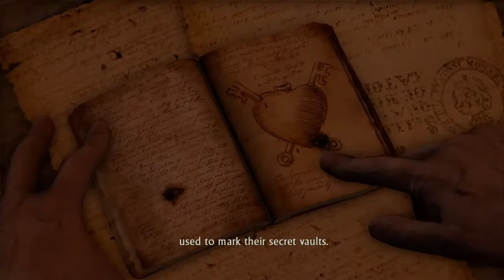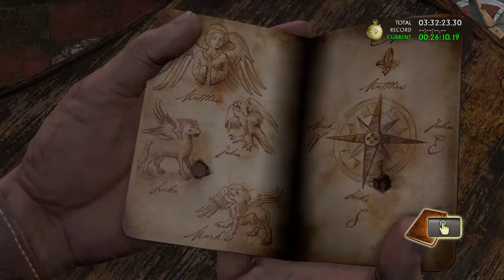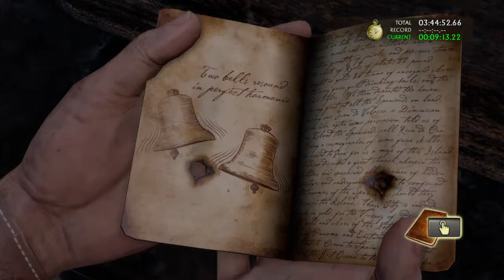Uncharted Drake´s Fortune playing LIVE in PlayStation 4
Hai friends👋
HERCULES here
I am gaming content creator of Playstation 4 games especially